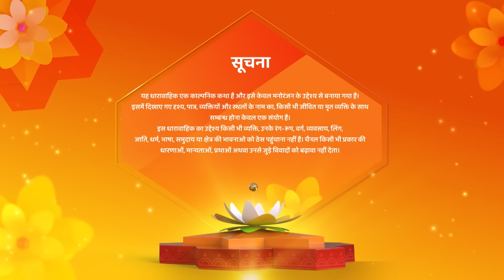Kismat Ki Lakiron Se | Latest Episode | Shraddha Ke Hathon Ho Rahe Hain Bade Chamatkar | Episode 460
Kismat Ki Lakiron Se Hindi Drama Show | Latest Episode | Shraddha Ke Hathon Ho Rahe Hain Bade Chamatkar | Full Episode 460

Show Name : Kismat Ki Lakeeron Se
Creator : Rashmi Sharma
Language : Hindi
Theme : Romantic Drama

Cover Topics -